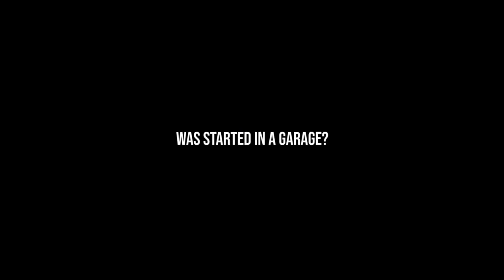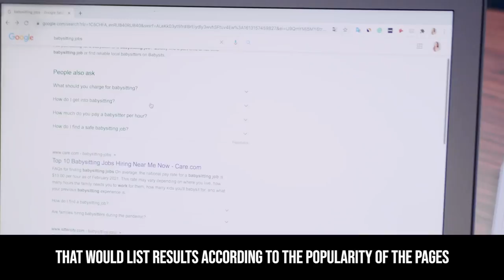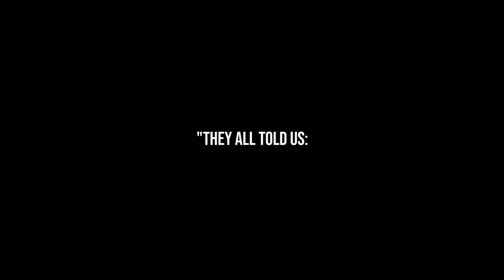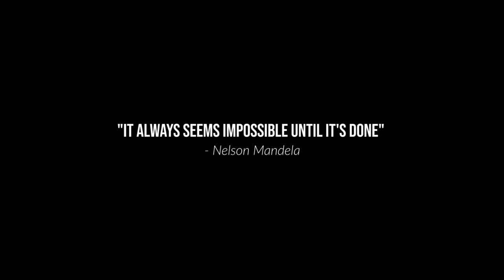How Google Became $1Trillion Success Story | Larry Page | From Garage To Googleplex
Larry Page, The co-founder of Google, is one of the greatest visionaries of our time. Did you know that Google, today's most used search engine and the most valuable brand in the world was started in a garage? This is the incredible Success Story Of Larry Page, the man who took his dreams and made them reality.

Larry Page was first impressed with computers when he was 6 years old. He became very interested in technology and business, and from the age of 12 he knew he was going to start a company in the future.

Larry Page studied computer engineering at Stanford University, where he met Sergey Brin. As a research project, the duo created a search engine that would list results according to the popularity of the pages, as the most popular result would often be the most useful. They called the search engine "Google".

When Larry Page and Sergey Brin first came up with the idea for Google, they didn't have the funds to turn this idea into reality, So, they begged their professors for money to buy new computers. The Professor Hector Garcia-Molina helped secure $10,000. Other professors would also invest in this idea. And the duo was happy for every cent they could get.

And Despite all the difficulties, both Brin and Page believed in their Project
They Built the search engine in their dorm rooms. Larry's dorm room was filled with all the equipment and Sergey's room was an office and a programming center.

They decided to transform this project into a company.
So, they moved from their dorm room, into their first official office, which was a garage. Yes, the world's most famous search engine was actually started in a garage.

They launched the company in 1998 and changed the internet forever.
"They all told us: boys, it's going to fail, there are already 5 search engines". But, they didn't fail!
But The company grew at rapid rate, crushing many competitors.
And with  hard work and determination, Google became the world's most popular search engine. Larry Page was named the best CEO in America and Google was named the most valuable brand in the world.
Despite all the odds, Google Became one of the greatest empires of all time
Remember..

Inspire Yourself!